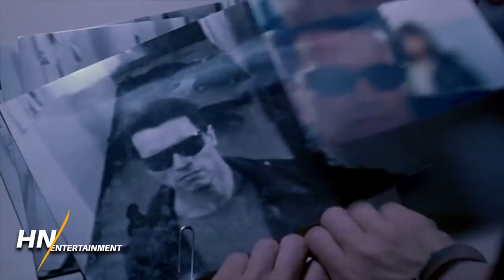FIRST LOOK Footage from Terminator 6 Confirms Characters & More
A brand new behind-the-scenes featurette for Tim Miller's upcoming Terminator sequel has revealed new footage from the set in Hungary.